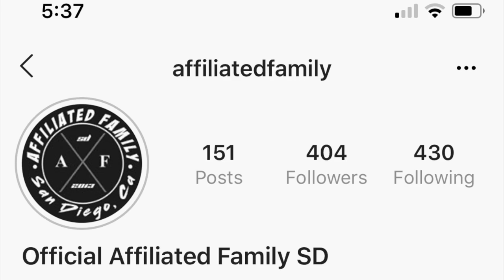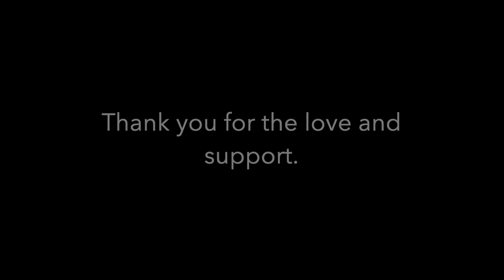Believe in change or you'll forever remain the same!!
Welcome back to another Vlog. Got to spend time with a friend and do something for change,, Got some good Mexican tacos and meditated on the beach doesn't get better than that. Thank you guys for the support!! We have a score to settle lets go to the top!